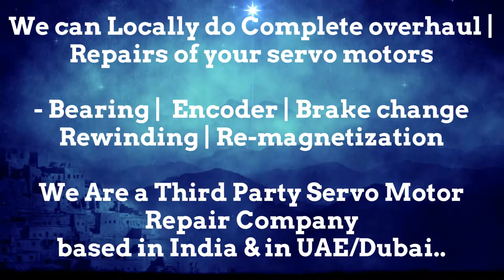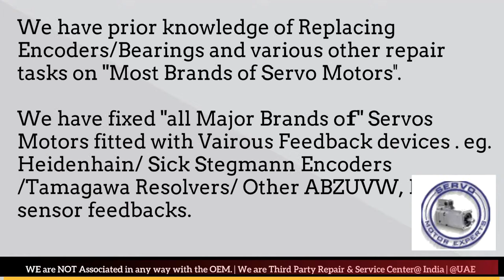Engel Adjust Dubai Heidenhain Sick Stegmann Encoder Memory Align Resolver Repair UAE ARAB